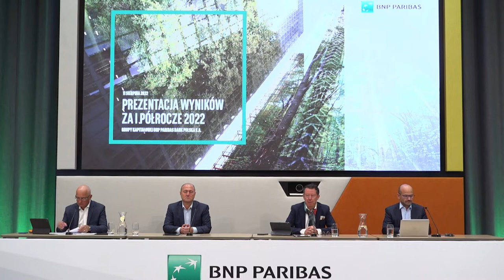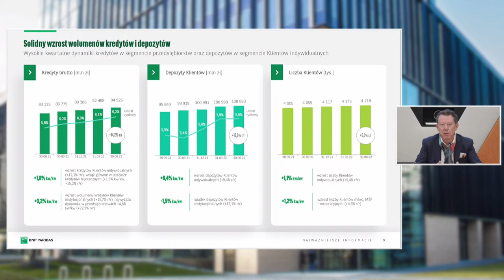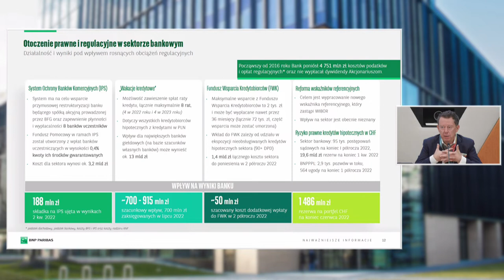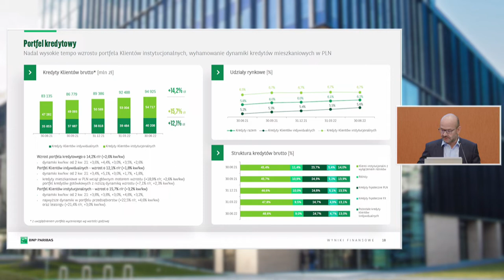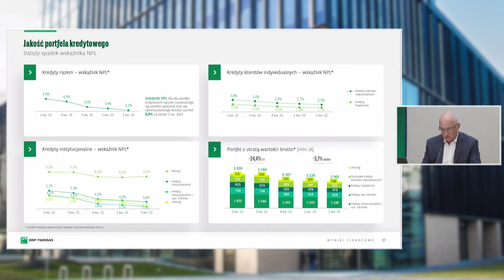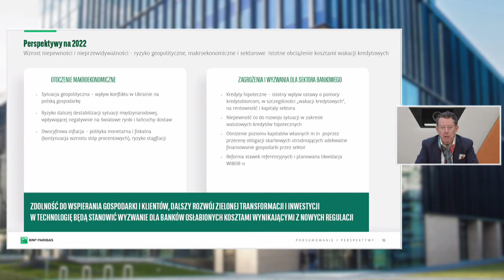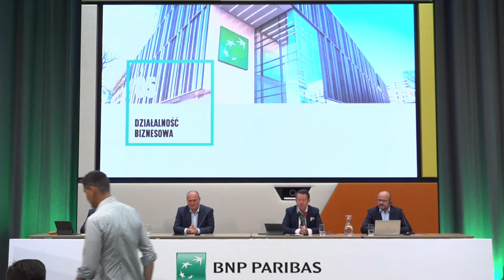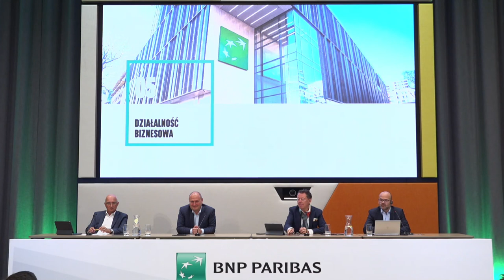Bank BNP Paribas - H1 2022 Results